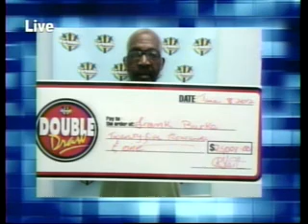Double Draw Evening 14831 08242012